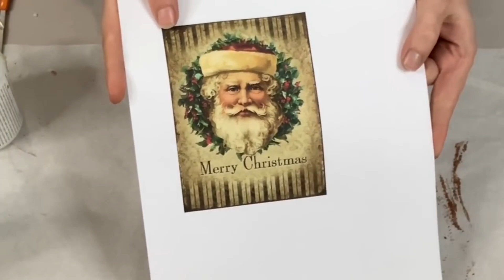Botella navideña con fotocopia